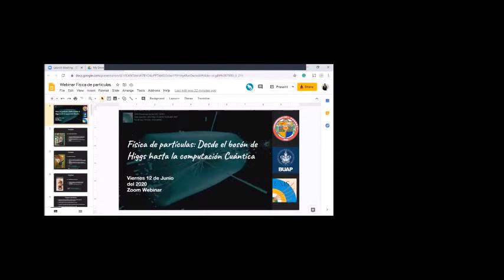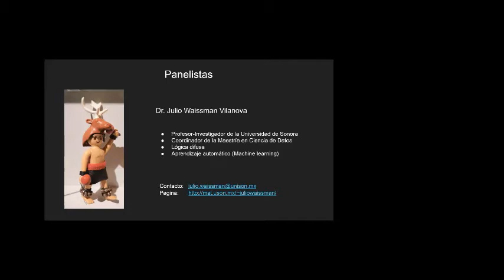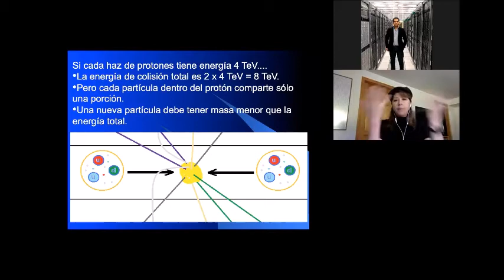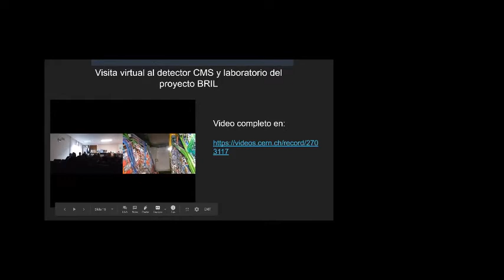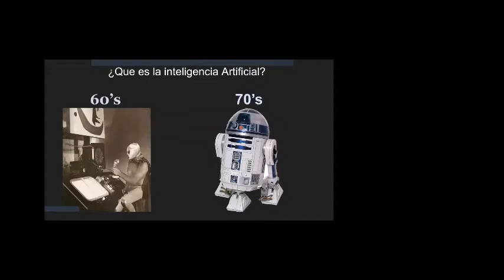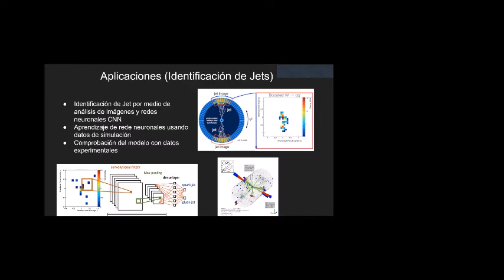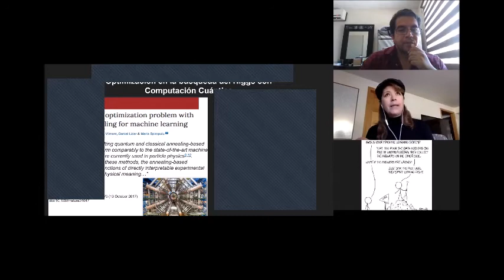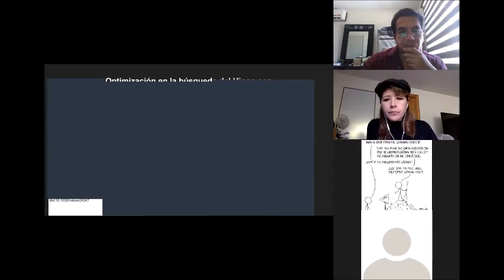Webinar Fisica de Particulas: Desde el boson de Higgs hasta la computacion cuantica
Platica entre investigadores e interesados en los temas relacionados con la fisica de particulas, CERN y areas afines.